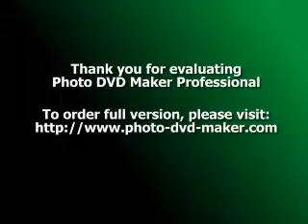Easy Ways to Lose Weight After Having a Baby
Almost every woman, and sometimes the men, want to lose weight after having a baby and get back to their pre-pregnancy weight quickly. There have been many different ways advertised to lose weight quickly. There's a whole world of pills and diets to go on. There is, however, a much easier way to lose weight where you eat what you want and do simple exercise that you can work into your day, especially with a new baby. I lost all the weight after my first baby plus some by following these tips.

Eating healthy is so difficult in today's hustle and bustle of daily life. Fast food is so much quicker than cooking. I myself am a huge fan of the microwave. Almost anyone can use one and most households and offices have one available for use. Canned soups are very easy to pop into a Tupperware container and heat up the remaining later. Since soup is more watery, it fills you up faster and is even easier to break down in the body. Flavored crackers are great to have with it. I aim for eating soup with a meal a day. It doesn't always work out that way but consistency is the key. Canned vegetables are another great example of easy food to heat up. Fruits are great to keep handy. Strawberries, bananas, and pineapples are even great for desserts, while still being healthy, when you put a little chocolate syrup on top. Keeping grapes or apples handy is great for curbing appetite too. Always eat breakfast. I've consistently ate breakfast since I was young and I've always been good at maintaining my weight. Real food is also great to eat. Portion size is the biggest problem. Some people just keep eating even when they're not hungry anymore. I myself am guilty of this from time to time. You just have to take a little more time and listen to your body. Really try to enjoy the food, even when you know in about two minutes the baby is about to explode into tears!

Exercise for new moms seems completely out of the question. Never fear, you do it without knowing it! Lifting one baby, or two, is no easy task. As the baby grows, your muscles get stronger and stronger. Babies love to go up and down anyways so go ahead and use them as weights. When doing so, just try to make sure both hands are on your baby, obviously. Walking is great and easier than you think. Babies love being close to someone, particularly mom, and bouncing so walking with your baby has so many benefits. When my son is sleepy and fighting it so badly, I just walk the room with him until he falls asleep. With not being able to go for a car ride due to gas prices, this is such a better alternative in many ways. Sometimes babies get bored and just like to have a change of scenery so walk to the other side of the room, show our baby the photos on the wall, or even take the stroller and go outside. It's so much easier to exercise when it has dual benefits!